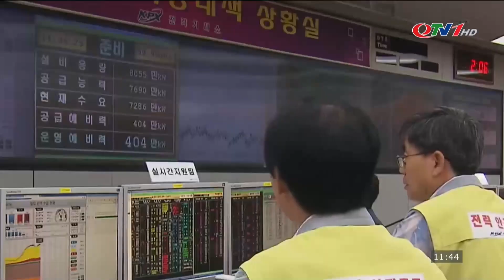Thời sự quốc tế 12/8 | Tổng thống Mỹ hỗ trợ bà Harris vận động tranh cử....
​QuangNinhTv​ Thoisu​QuangNinh
* Điện thoại: 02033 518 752